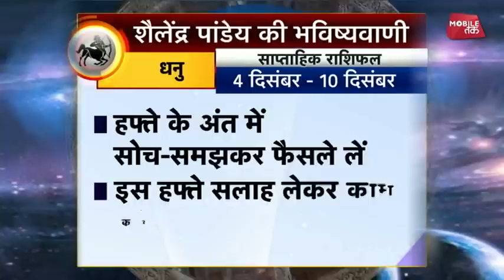धनु राशि का साप्ताहिक राशिफल | 04th Dec TO 10th Dec 2017| Shailendra Pandey | Astro Tak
धनु राशि का साप्ताहिक राशिफल- 4 दिसंबर से 10 दिसंबर के बीच क्या होने वाला है धनु राशि के लोगों के जीवन में खास और किन बातों का रखना होगा विशेष ध्यान, जानिए धनु राशि वालों के लिए शैलेंद्र पांडेय की साप्ताहिक भविष्यवाणी